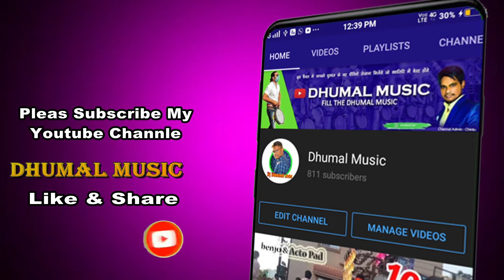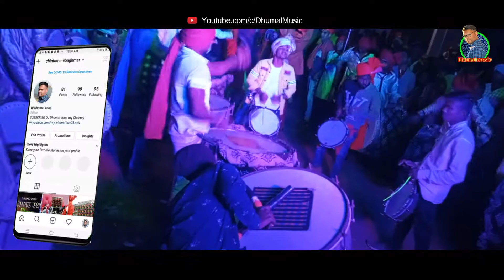KGN Fizza Dhumal I एक नया धुन जरुर सुने I 2021 DM/Dhumal Music/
KGN Fizza Dhumal I एक नया धुन जरुर सुने I 2021

fiza dhumal kapasda
fiza dhumal group
fiza dhumal kumhari
fiza dhumal party
kgn fiza dhumal kumhari

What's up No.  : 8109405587